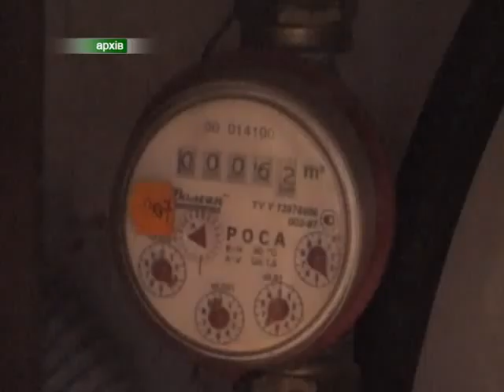Немає лічильника немає газу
У ПАТ «Хмельницькгаз» кажуть: змушені будуть припинити газопостачання тим краянам, котрі так і не погодилися на безкоштовне встановлення приладу для обліку газу за кошти компанії.